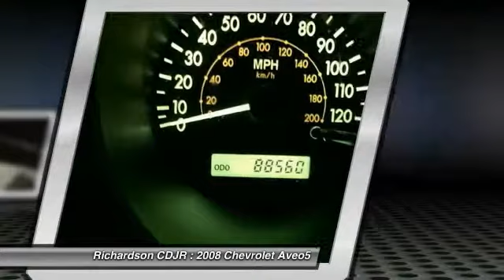2008 Chevrolet Aveo5 Richardson TX PDW528417A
2008 Chevrolet Aveo5 LS

Richardson CDJR
1321 N Central Expressway

Heads up hybrids, there's another game in town. Young one looking for forever home. brbrDon't pay too much for the outstanding-looking car you want...Come on down and take a look at this outstanding 2008 Chevrolet Aveo5. Climb into this gas-saving Aveo5 for a smooth ride with the kind of economy that puts a smile on your face. It is nicely equipped with features such as 14 Steel Wheels w/Full Bolt-On Wheel Covers, 4 Speakers, Air Conditioning, AM/FM radio, AM/FM Stereo w/4-Speakers, Bumpers: body-color, Cloth Seat Trim, Driver door bin, Driver vanity mirror, Dual front impact airbags, Dual front side impact airbags, Front anti-roll bar, Front Bucket Seats, Front wheel independent suspension, Low tire pressure warning, Occupant sensing airbag, Passenger door bin, Passenger vanity mirror, Power steering, Rear window defroster, Rear window wiper, Single-Zone Manual Air Conditioning, Split folding rear seat, Tachometer, and Tilt steering wheel. brbrRichardson Chrysler Jeep Dodge Ram is proudly serving Dallas, Richardson, Plano, Allen, McKinney, Garland, Carrollton, Mesquite, Fort Worth, Arlington, Frisco, Lewisville, Wylie, Rockwall, and Rowlett.